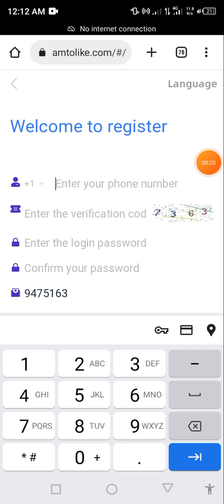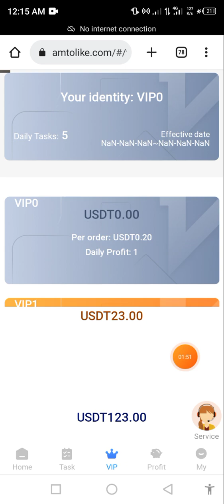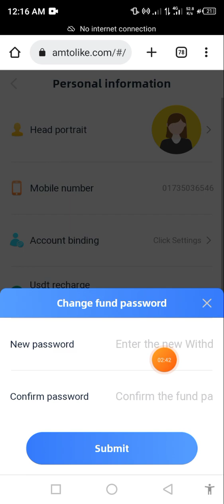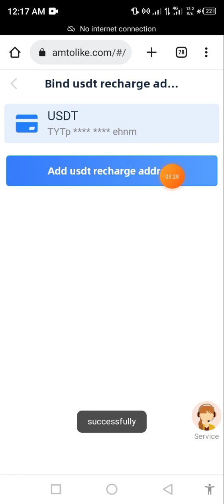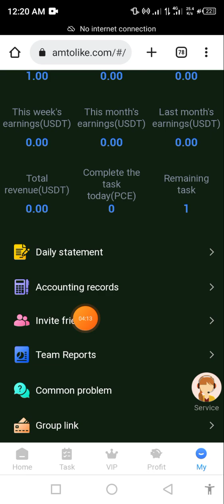USDT Garbing Site Today ll Instant 2.8$ Payment Receive ll New Invest Site Today ll Instant Payment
@Business & Corporation Here Contact

Telegram User Name :  @Promoter654
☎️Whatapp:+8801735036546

Related Topics
Trx Mining
trx mining
shopping website
Shopping Website
shopping website promotion
2022 Best Tron Mining Site
Trx Earning
Trx Earning Platform
USDT Mining

About The Video Related Scearch